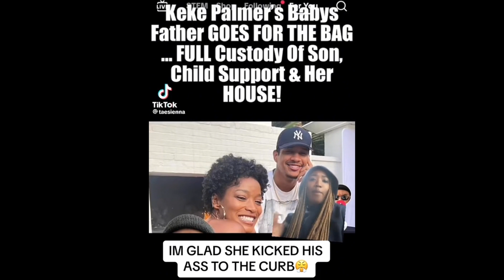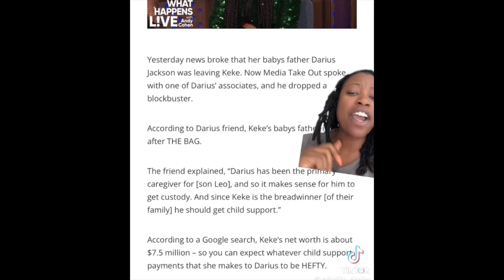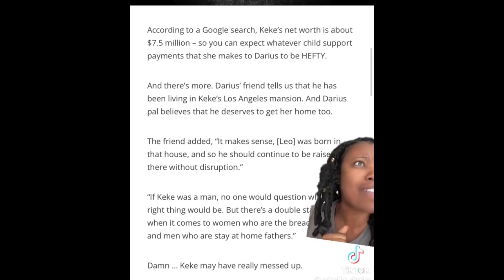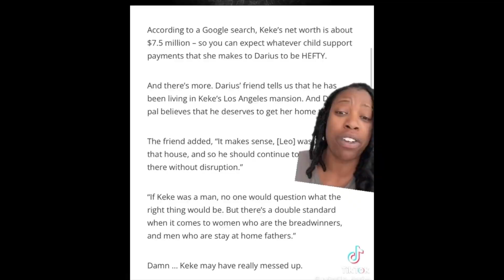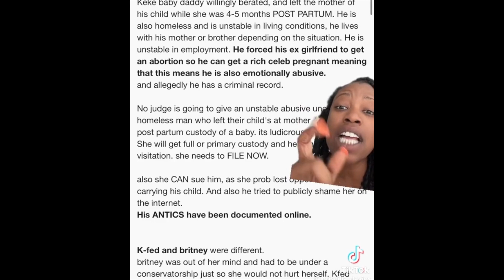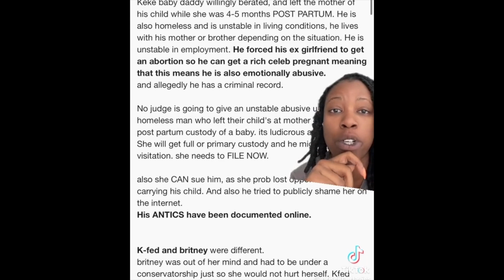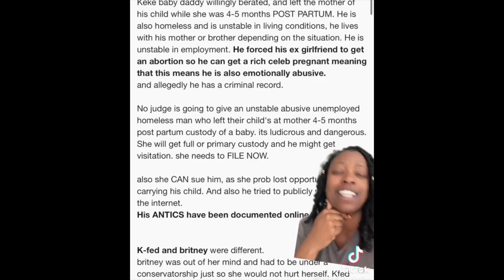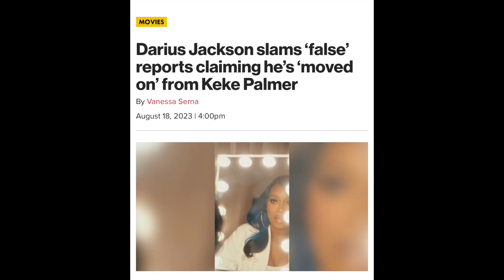**DRAMA ALERT** Keke Keeps Poking The Proverbial Bear With Usher By Her Side.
Keke Palmer Just Won't Quit As She & Usher Take More Digs At Ex-Boyfriend Darius Jackson, With A Music Video By Usher Called "Boyfriend" As Well As Her Own Performance.